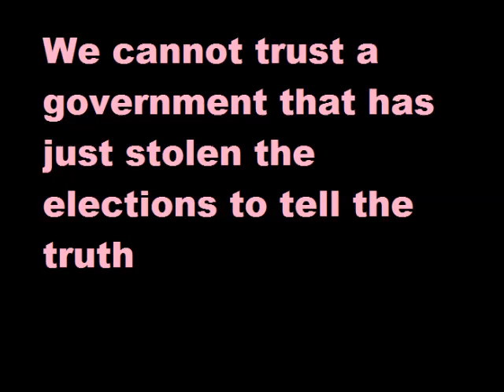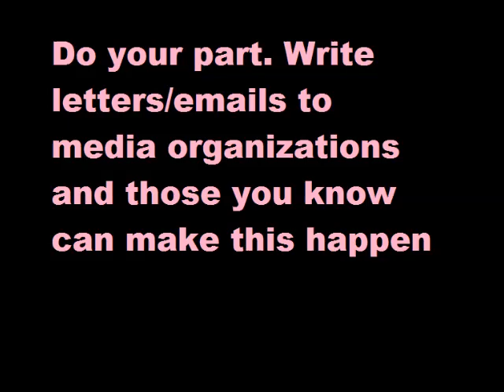PEV Deaths in Kenya and Lies From Government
Only swift action by the international community can avert what is surely coming... very shortly.